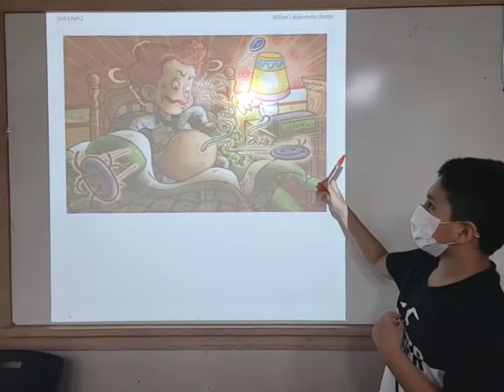DSD2 윤유주Leon